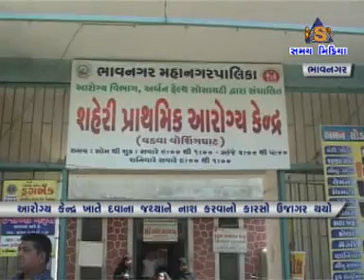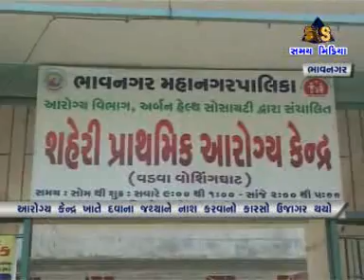આરોગ્ય કેન્દ્ર દ્વારા દવાઓ ના જથ્થા નો નાશ કરવાનો કારસો ઉજાગર થયો